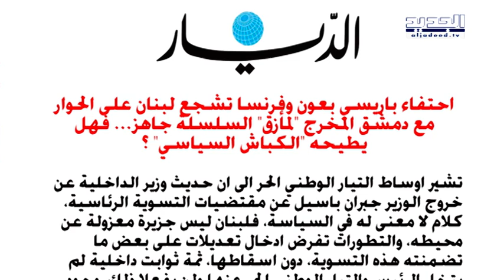الحدث - صلاح حنين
ضيف الحدث النائب السابق صلاح حنين معن نانسي السبع